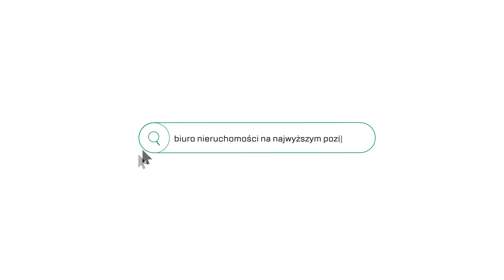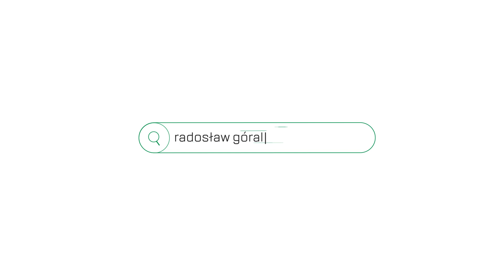Dwupokojowe mieszkanie do wejścia w apartamentowcu Angel City!